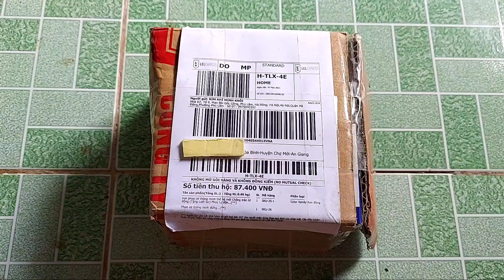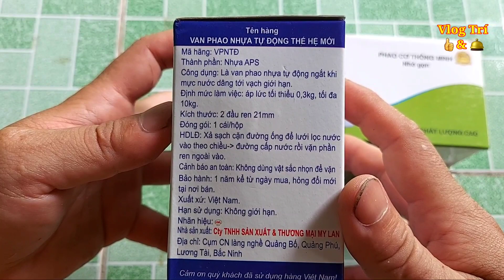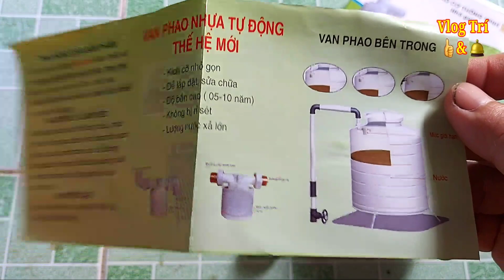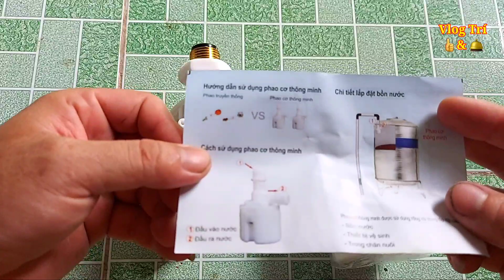Van phao cơ thông minh chống tràn thế hệ mới tự khóa bồn nước bồn cầu/smart mechanical float valve